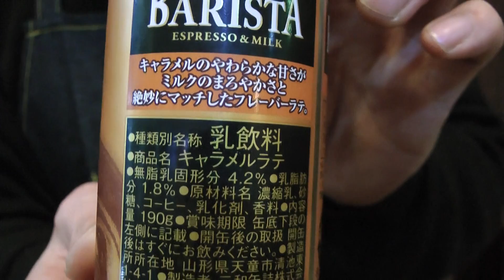UCC バリスタ キャラメルカフェラテ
UCC缶コーヒーバリスタシリーズのキャラメルカフェラテを飲んでみました。

コーヒーと言うよりもミルクコーヒー+キャラメル入りみたいでものすごく甘かったです。

キャラメルがやや苦手なのでちょっと私はにがてかもしれません。